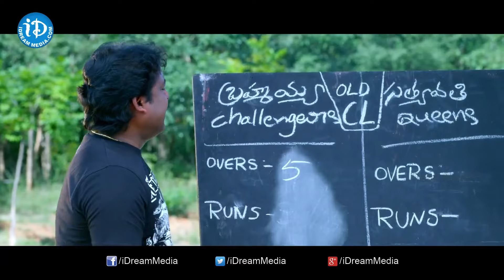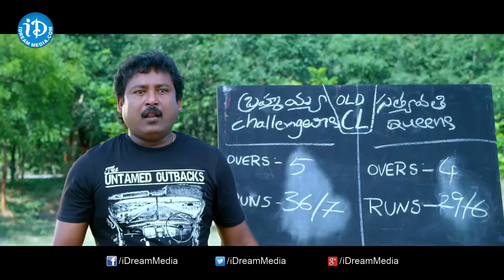Ms. Narayana, Prudhvi Raj Back To Back Comedy Scenes | telugu Comedy Scenes